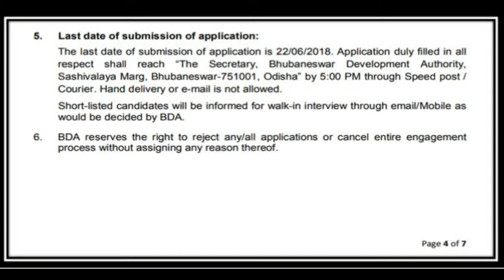Bhubaneswar Development Authority - Odisha Jobs Updates | Job in Odisha | Nuaodisha Official Channel